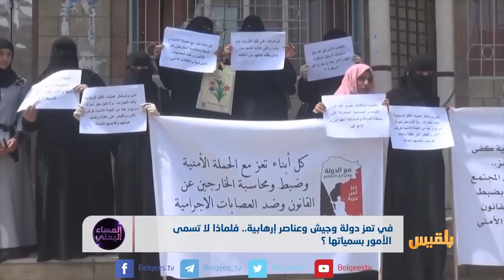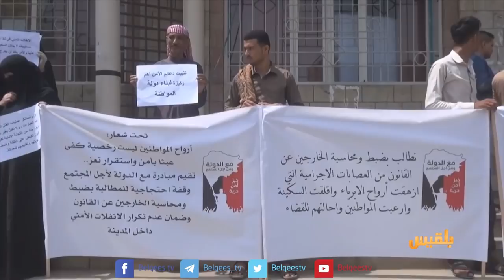المساء اليمني | في تعز صراع فصائل أم دولة وجماعات إرهابية ؟ | تقديم: آسيا ثابت